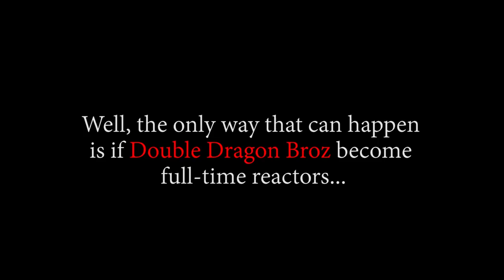DOFLAMINGO APPEARS!! OP - Episode 607, 608, 609 | Reaction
Title: DOFLAMINGO APPEARS!! OP - Episode 607, 608, 609 | Reaction